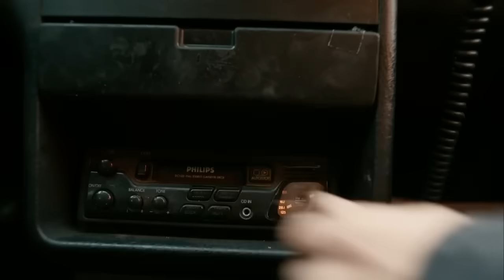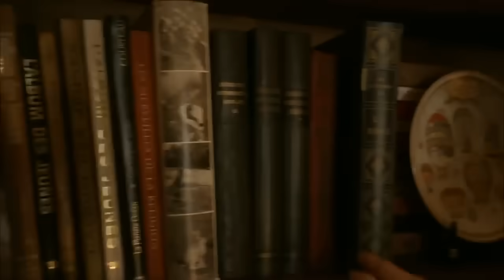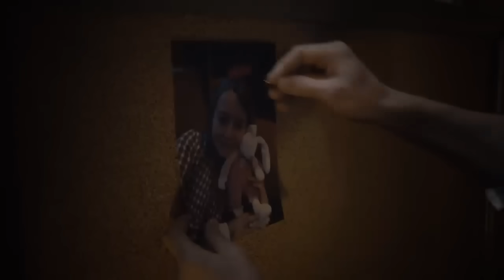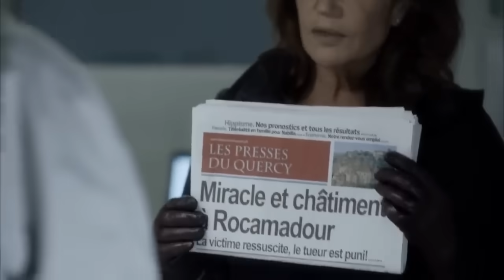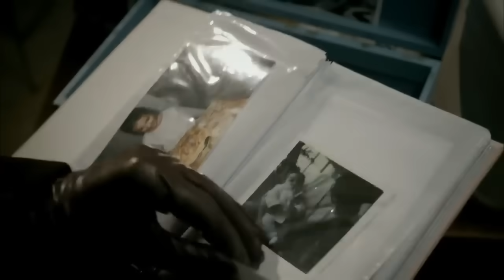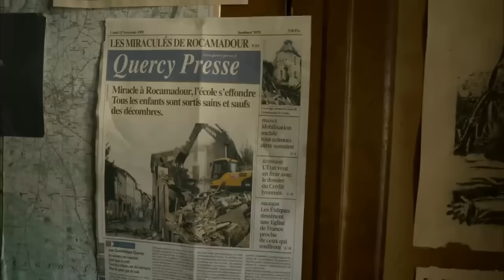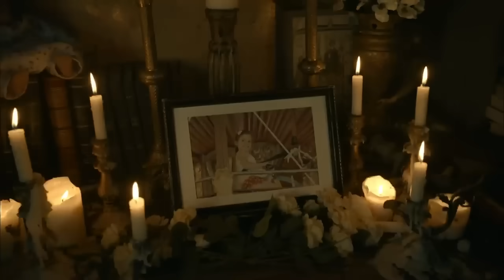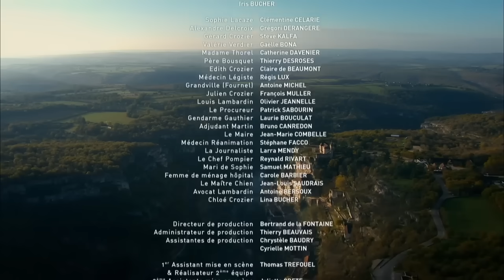ФИЛЬМ 2022 ОБЛЕГЧИТ ЖИЗНЬ! ОБНАРУЖЕНО ТЕЛО ПАЛОМНИКА! Убийство в Рокамадуре! Русские сериалы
На лестнице, ведущей к исповедальне в Рокамадуре, обнаружено тело человека. Перед смертью он совершил средневековый искупительный обряд. Через несколько дней после выхода на пенсию майор Софи должна вновь вернуться на работу, чтобы распутать это мистическое дело.